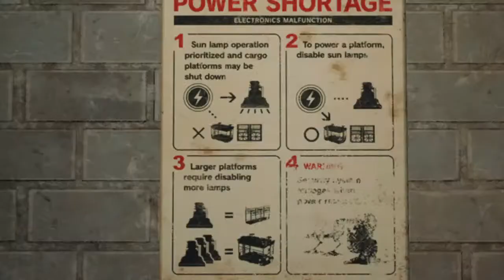Final Fantasy 7 Remake No Commentary Playthrough